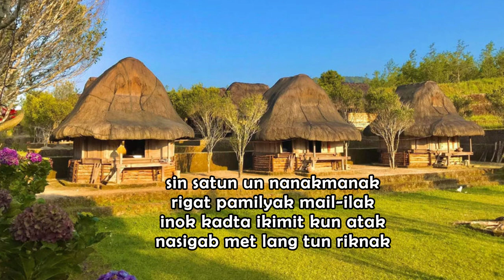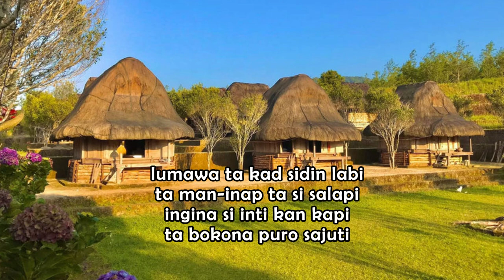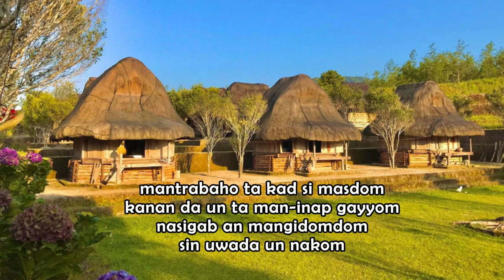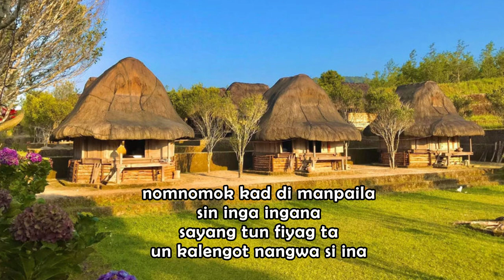𝐈𝐘𝐀𝐊 𝐏𝐀𝐘 𝐃𝐄𝐒𝐏𝐄𝐍𝐒𝐀𝐑𝐎𝐍 [𝐰 𝐥𝐲𝐫𝐢𝐜𝐬] || 𝐒𝐇𝐄𝐒𝐇𝐘 𝐃𝐈𝐀𝐙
teofilo chicot - on youtube